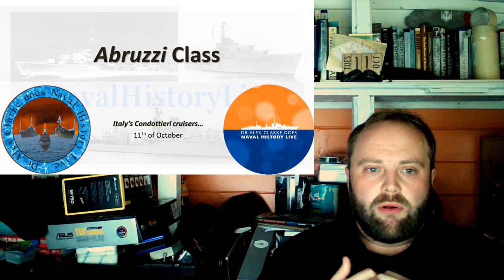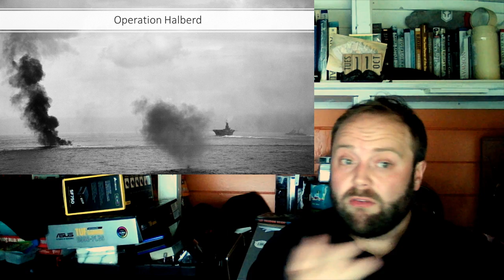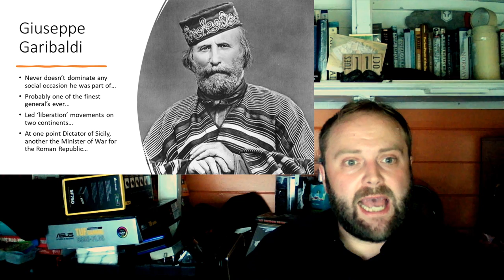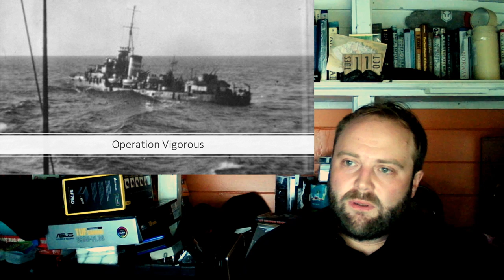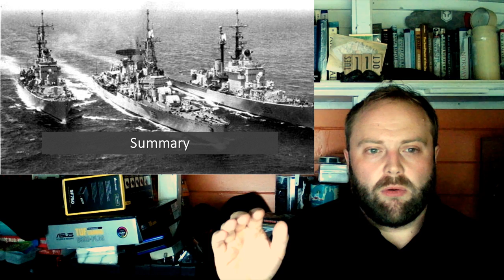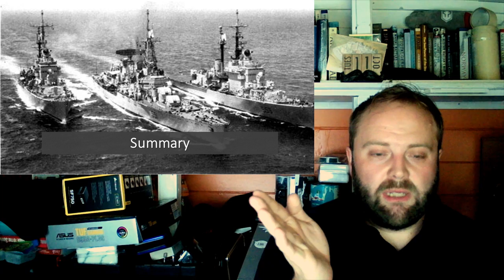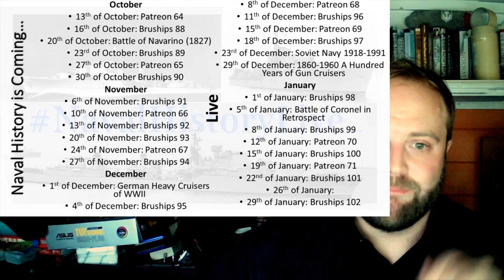Abruzzi Class: Condottieri of the Regia Marina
00:00 Abruzzi Class
11:00 Part 2
22:00 Part 3
33:00 Part 4
44:00 End